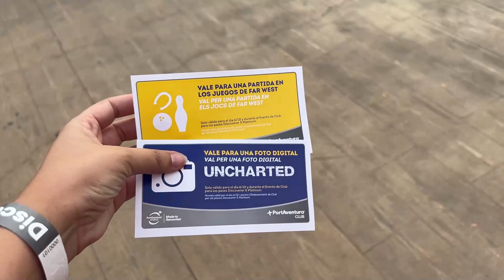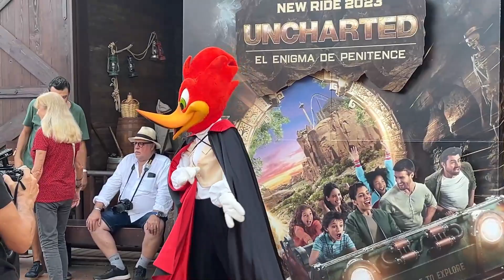✨ EVENTO Pase Anual PORTAVENTURA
Os enseño como fue el "primer" evento de pase anual de poraventura.
Para pases Platinum y Discoverer.

Hazte miembro y apoya mi contenido!

0:00 Llegamos
1:10 Animación
1:55 Horror in Texas
2:45 Tomahawk
3:06 Animación
4:20 Juegos
5:20 Comida
5:35 Uncharted
7:20 Review Final